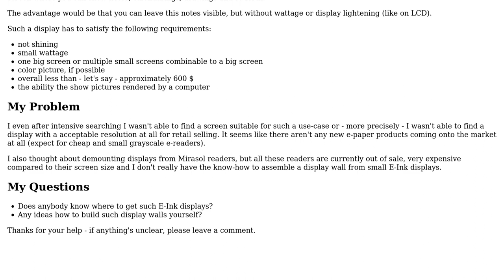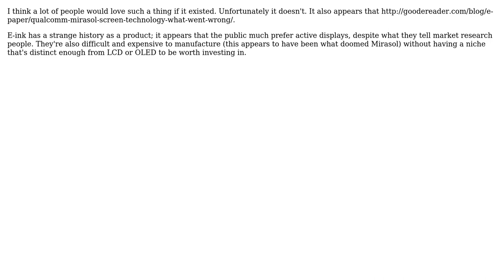Electronics: Building An E-Ink Wall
With thanks & praise to God, and with thanks to the many people who have made this project possible! You are responsible for your own actions.